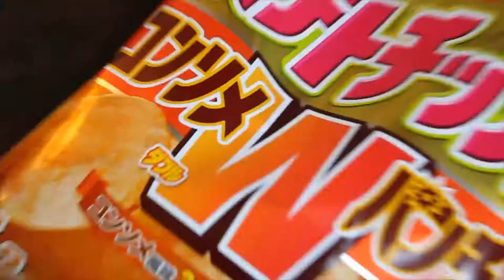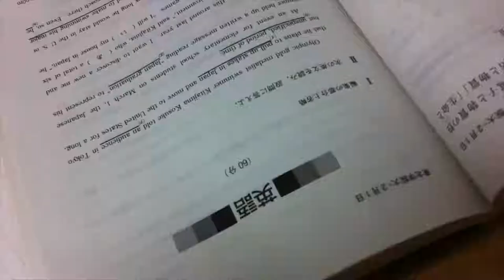ボクと彼女とコンソメパンチ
西多賀の表現者「フクロウの叫び」こと末永さんが作詞した「彼女とコンソメパンチ」にまちとアート研究所こども研究員たちと曲をつけて歌ってみることにしました。
勉強の合間の休み時間を利用してちょっとずつつくっているのでまだまだ途中ですが、できたところまでとりあえずアップしてみました。

元の詩は以下

「彼女とコンソメパンチ」

　by　フクロウの叫び

君が薦めた話題の映画
君が僕の部屋で
コーラとポテトチップス
食べながら見た風景
別れた今でも思い出す

ポテトチップス　コンソメ味
以前は好きだったのに
たぶん君に振られたから
嫌いになったのだろう

自宅近くのコンビニいくと
並んでいる
ポテトチップス見ていたら
僕は泣きたくなった
君の姿思い出すから

今は食べても涙の味
僕は泣いてしまうから
食べることができない

いつかきっと君以上の人を
みつけられたそのときまで
僕は好きになれないだろう

今はまだ失恋の思い出
今もまだ引きずっている
後悔のコンソメパンチ